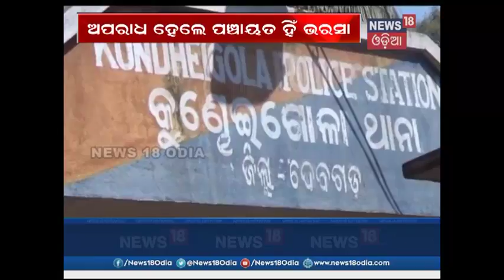News18 Exclusive | Villagers traveling 125 KM to avail Police help in Deogarha